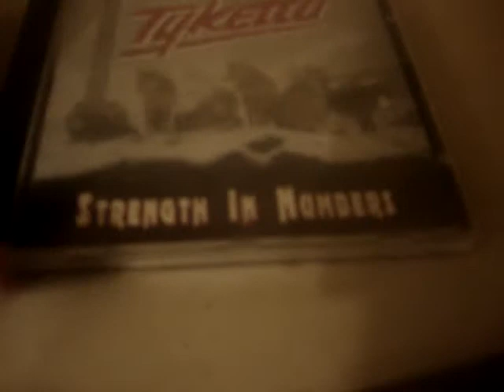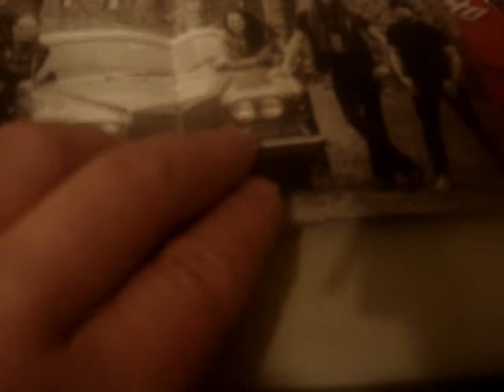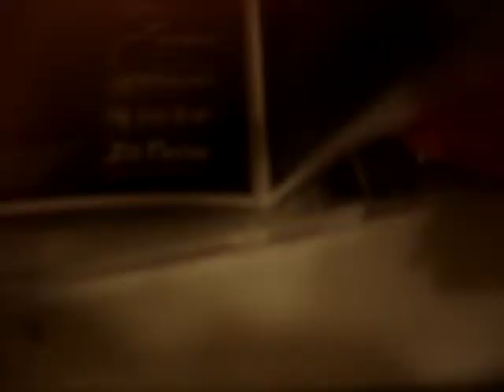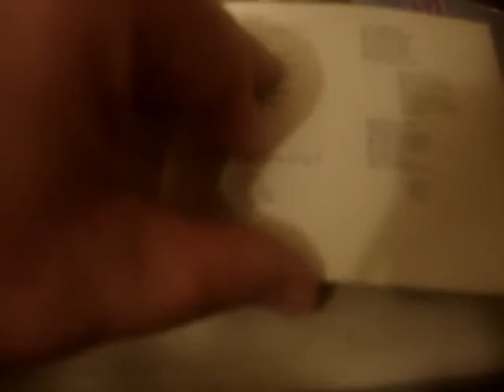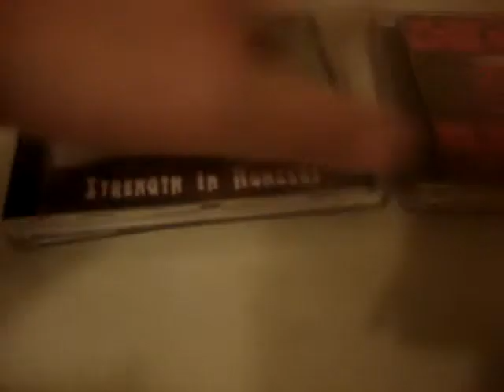tyketto classic band collection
tyketto cd jenerly pricy 40 to 50 per album  depends on shipping,  amazon  even to 100
stillytryen to get shine soon be a while  more expensive
rm january winter 2019